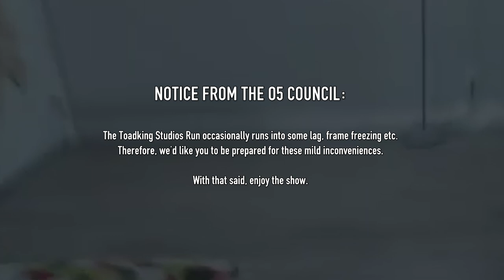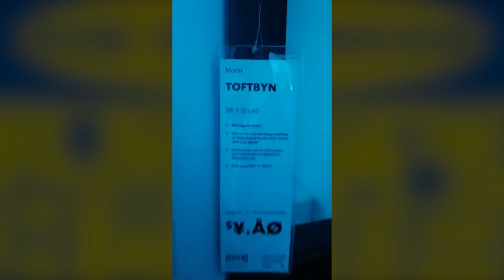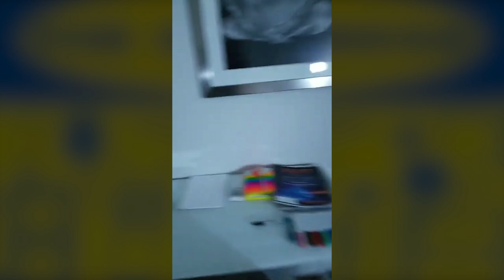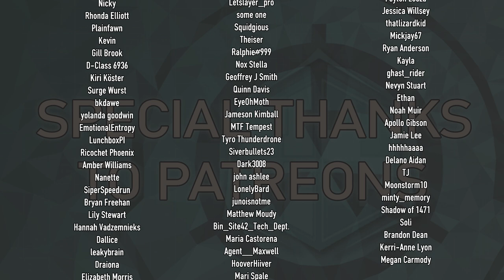The Showroom - Toadking Studios Run Ep 1 - SCP-3008: Infinite IKEA Immersive Theatre Experience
This showing was recorded by Toadking Studios on 2/16/2023.